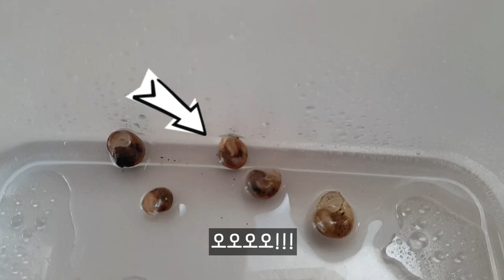심각한 폭염에 죽어가는 달팽이를 구조했습니다! 달팽이, 구조, 키우기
폭염에 죽어가는 달팽이를 구조했습니다! 달팽이, 구조, 키우기